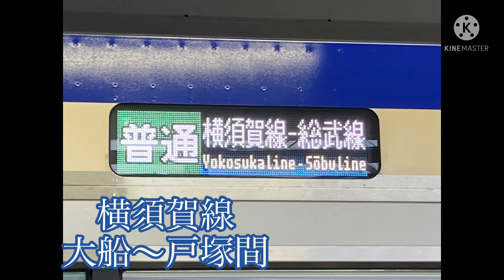[一区間走行音]横須賀線E235系 大船〜戸塚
どうも、秋鯖鉄道と申します！
66を宇宙一愛してる鉄道ファンです

投稿は非定期です。できる限り楽しんでもらえる動画が作れるように頑張ります！

[チャンネル記録]
2021 4月

2021 8月31日　Twitterフォロワー1000人突破